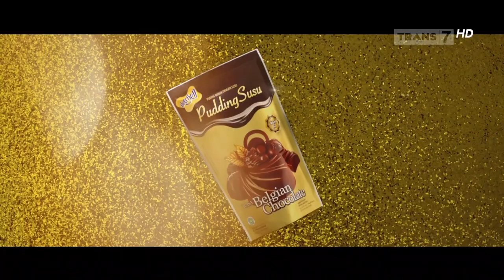Nutrijell Belgian Choco • Kualitas & Rasa Sempurna • TVC Edisi 2022/2023 • Iklan Indonesia 15 sec